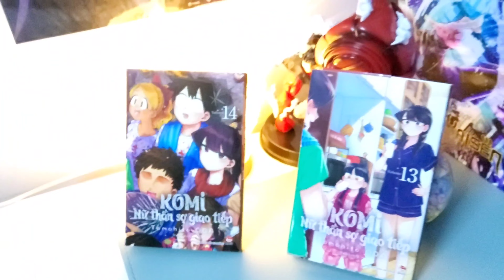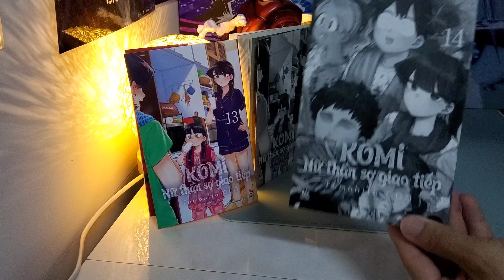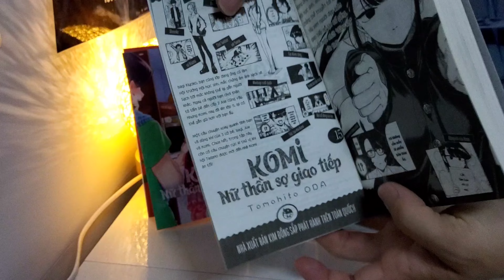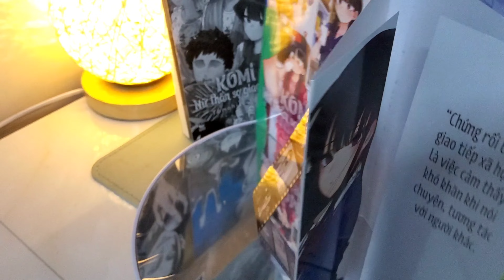[REVIEW #259] Komi - Nữ Thần Sợ Giao Tiếp - Tập 13,14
Komi - Nữ Thần Sợ Giao Tiếp - Tập 13
Bước vào giữa kì nghỉ, những ngày hè của người đẹp sợ giao tiếp và bé Rei lớp 2 cứ êm đềm trôi. Tưởng rằng hai chị em đang ngày càng thân thiết hơn thì đột nhiên bé Rei lại tỏ ra xa cách. Rốt cuộc chuyện này là sao? Rồi mùa hè tiếp diễn, Tadano và Komi muốn rủ nhau đi chơi nhưng chẳng ai đủ can đảm mở lời trước. Ngay lúc đó, Najimi xuất hiện với đại tiệc phim kinh dị mùa hè!!

Xin được gửi tới các bạn tập 13 của câu chuyện hài hước về người đẹp sợ giao tiếp đang chậm rãi rút ngắn khoảng cách với mọi người!

Komi - Nữ Thần Sợ Giao Tiếp - Tập 14 - Tặng Kèm Photostrip
Kì nghỉ hè năm lớp 11 của Komi đầy ắp niềm vui và hạnh phúc cùng rất nhiều người bạn. Nào là tự mình đi xe buýt nhanh chạy đêm, về quê chơi cùng em họ và Inaka. Rồi cùng đạp xe với Tadano, tụ tập với các bạn cùng lớp và xem những thước phim được quay lại. Cô nàng còn giúp đỡ đứng quầy hàng ở lễ hội và đón bạn bè đến chơi. Chưa hết, chuyện tình cảm cũng đang có biến chuyển?

Đừng bỏ lỡ tập 14 của câu chuyện hài hước về người đẹp sợ giao tiếp từng bước hoàn thành những việc muốn làm vào mùa hè nhé!!